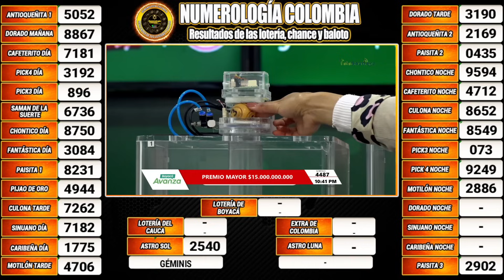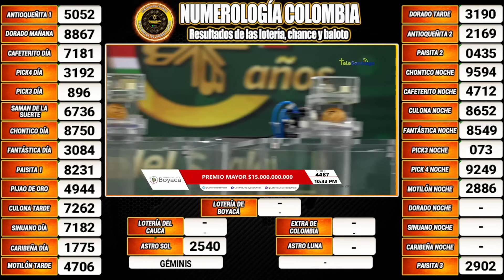PREMIO MAYOR DE LA LOTERIA DE BOYACA del SÁBADO 30 DE SEPTIEMBRE 2023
Hola buenas noches, te presentamos los resultados de las loterías y chances en Colombia, vamos con el Resultado para la Lotería de BOYACÁ del SÁBADO 30 DE SEPTIEMBRE 2023.

Te presentamos los últimos resultados de las loterías y Chance en nuestro país, igualmente te traemos las recomendaciones para que juegues en el día, esperamos que seas un ganador más y disfrutes de grandes premios.

lotería boyacá
resultado Boyaca
sorteo Boyaca
resultado boyacá
boyacá lotería
chance Boyaca
lot Boyaca
boyacá sorteo
resultados loteria de Boyaca sorteo